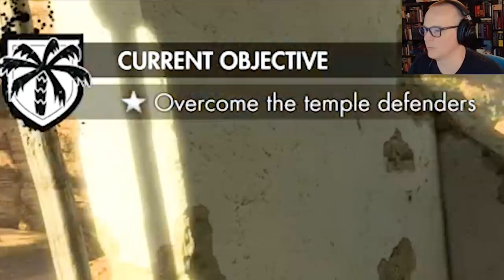Return of the Sniper Boiz! #7 (Sniper Elite III)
We BlEsS tHe RaInS dOwN iN aFriKa.

MUSIC
‘Colonel Bogey March’ - F. J. Ricketts
U.S. Navy Band

SOUND EFFECTS
‘Jab’ - Mike Koenig